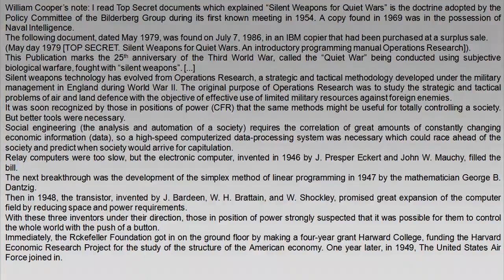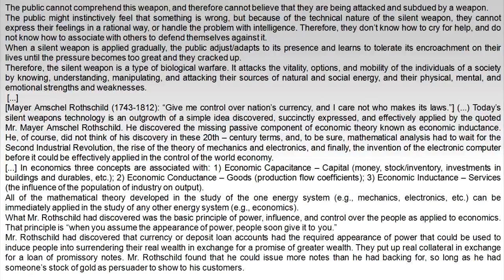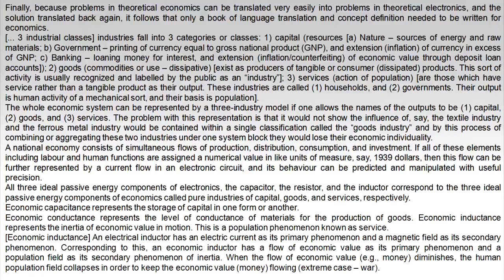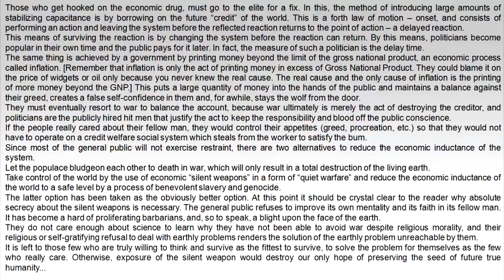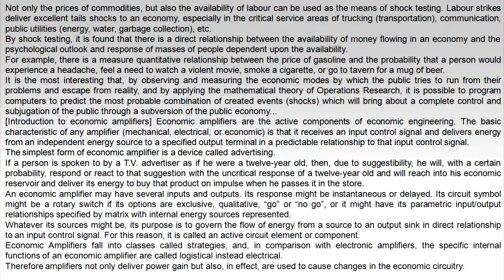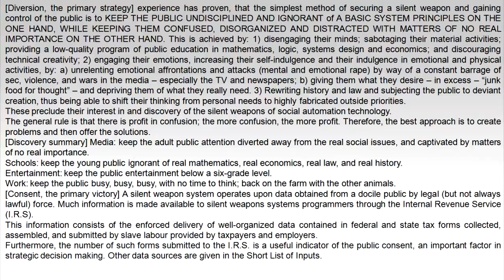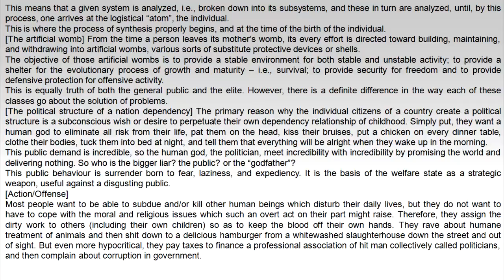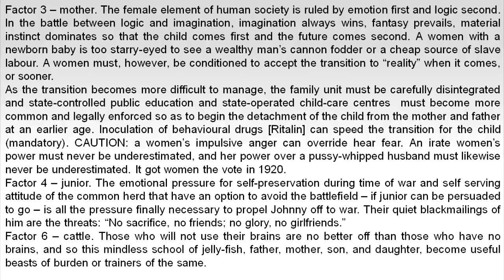TOP SECRET. Silent Weapons for Quiet Wars. An introductory programming manual Operations Research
Hi folks.
I thought this could be an interesting topic to you too...
This fragment is from William (Bill) Cooper's book "Behold a Pale Horse". In this book he revealed a lot of material including this top secret document (which was top secret at the time, of course): "Silent Weapons for Quiet Wars". Very interesting topic to read, indeed... In my personal opinion this document confirms where are we moving... "A good shepherd" leads us into the NWO... Our society is becoming a cashless society; our society (not just US or EU, but maybe and nowadays the most likely a whole world) are involved into a war, which is quiet, because in this economic war "good shepherds" are using a silent weapons technique. The ultimate goal of this quiet war is a total domination and control on every level of our society... These techniques are quite simple to understand and "good shepherds" admit that we at some point understand that intuitively, but right there our "understanding" stops because: "The public might instinctively feel that something is wrong, but because of the technical nature of the silent weapon, they cannot express their feelings in a rational way, or handle the problem with intelligence. Therefore, they don't know how to cry for help, and do not know how to associate with others to defend themselves against it."
If you would like just to copy text of this particular clip
Thank You for Your attention and raise Your understanding into horizon and good luck in doing that :)